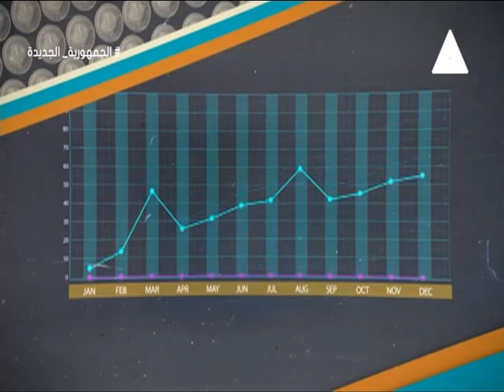طفرة نوعية يشهدها القطاع السياحى والإستثمارى في مصر من مشروع رأس الحكمة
حلقة يوم الاثنين 11 مارس 2024 من برنامج
نستضيف فيها د / تامر_عرابي الباحث الاكاديمي بمعهد التخطيط القومى
تقديم /